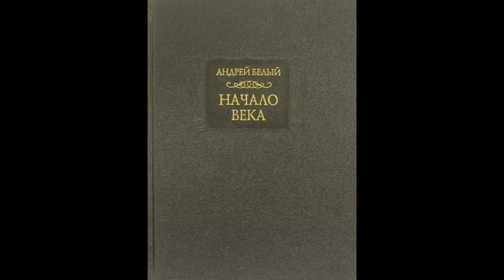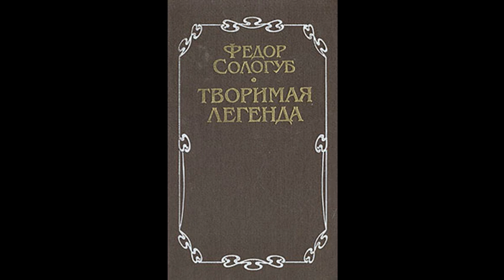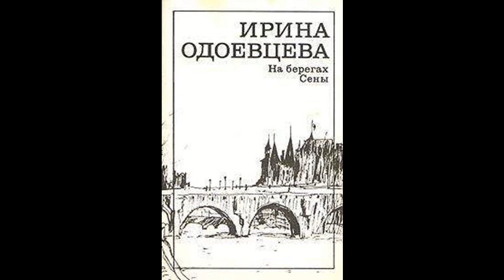Федор Сологуб. Не брать бы вовсе в руки тяжёлого меча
Эссе (3/5) Олега Кустова о Фёдоре Сологубе (1863–1927) «Не брать бы вовсе в руки тяжёлого меча» читает автор.

      В 1911–1914 годах в поездках по Европе поэт не однажды встречался с Л.Д.Троцким и А.В.Луначарским. Революционеры охотно шли на сближение с автором «Мелкого беса». А.В.Луначарский к тому же был родственником его жены, один из братьев которой был казнён, а другой сослан.
       «Может быть, люди в множестве никогда и нигде не были так малы и так ничтожны, как в России XIX века, –– писал Фёдор Кузьмич. –– Русская государственность осуществила худшие стороны человеческих сожитий. Так как она была чрезвычайно последовательна, то, созданная великим народом, она наивернейшим способом давила и гнелa людей. Укреплённая в зловещем гении Петра Великого, этого грубого и кровожадного вампира, вволю упившегося горячею кровью свободолюбивых стрельцов, этого первого и увенчанного бессердечного чиновника, творца табели о рангах, человека, которого г-н Мережковский называет первым русским интеллигентом, эта государственность обратила русскую действительность в кровавый туман кошмарной фантасмагории. Воздвигнутая государственным строительством народа, она стала проклятием и язвою этого народа. Она довела его до самого края той бездны, куда уже и до нас сваливался не один народ в безумном стремлении к обманчиво-всемирным фантомам». («О грядущем хаме Мережковского»).

Халдейская песня

Халдейский царь
(соло)

У меня ли не житьё!
Всё казённое – моё!
Государство – это я,
И над всеми власть моя.

Халдейские люди

А у нас-то вот житьё!
Что встаём, то за вытьё.
Мы несём во все места,
А мошна у нас пуста.

Халдейский царь

Не пойти ль мне на войну
В чужедальную страну,
Злата, серебра добыть,
Чтоб ещё богаче быть?

Халдейские люди

Собирают нашу рать,
Знать, нам время умирать.
Нас погонят на войну
За халдейскую казну.

Халдейский царь

Что там? Вздумали роптать?
Стройся, верная мне рать!
Поострей точи мечи!
Бей! коли! руби! топчи!

Март 1907